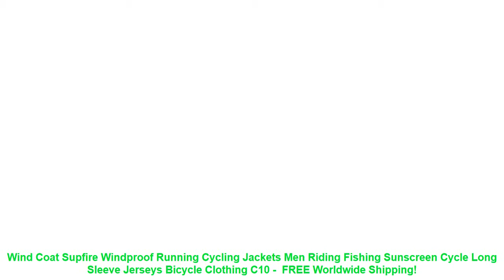Wind Coat Supfire Windproof Running Cycling Jackets Men Riding Fishing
1.Fashion design. 100% Original. High quality. High elasticity.
2.Quick-dry. Breathable. Comfortable. Windproof. OutdoorSports Wind Coat.
3.Material: Polyester.
4.Application: Running. Training. Shooting. Fitness. Hiking. Outdoor activity.
5.Color: Dark blue. Blue. Gray. White.
1. The size is Asian size. Not USA/European size. so please make choice according to the size information.
or
choose
a bigger size then your usual size.
2. Please allow 1-3cm difference due to the measurement.
Applicable environment
Outerwear Type: Jackets
Sport Type: Running
Model Number: Y010020
Feature: Waterproof.Reflective.Breathable.Anti-Pilling.Quick Dry.Windproof
Gender: Men
Material: Polyester
Fit: Fits true to size. take your normal size
Collar: O-Neck
Brand Name: SupFire
Sport Type: Cycling. Running. Fishing. Training
1.Fashion design. 100% Original. High quality. High elasticity.
2.Quick-dry. Breathable. Comfortable. Windproof. OutdoorSports Wind Coat.
3.Material: Polyester.
4.Application: Running. Training. Shooting. Fitness. Hiking. Outdoor activity.
5.Color: Dark blue. Blue. Gray. White.
1. The size is Asian size. Not USA/European size. so please make choice according to the size information.
or
choose
2. Please allow 1-3cm difference due to the measurement.
Applicable environment

Similar Item
Wind Coat Supfire Windproof Running Cycling Jackets Men Riding Fishing Sunscreen Cycle Long Sleeve Jerseys Bicycle
Men Wind Coat Supfire Running Jackets Waterproof Fishing Riding Sunscreen Windproof Long Sleeve Jerseys Cycling Hiking
Women Running Cycling Sports Jackets Supfire Sunscreen Wind Coat Long Sleeve Jerseys Night Vision Waterproof Skin
Women Cycling Jackets Supfire Running Sports Sunscreen Skin Wind Coat Long Sleeve Jerseys Night Vision Windproof
Supfire Running Jackets Men Camouflage Wind Coat Fishing Hiking Sports Fitness Coat Sunscreen Windproof Long Sleeve
Men Sunscreen Wind Coat Running Cycling Fishing Jackets Supfire Windproof Ultraviolet proof Sports Long Sleeve Jerseys
Supfire Sunscreen Wind Coat Running Jackets Women Windproof Sports Long Sleeve Jerseys Ultraviolet proof Waterproof Coat
Women Sports Fitness Jackets Supfire Running Cycling Sunscreen Wind Coat Windproof Ultraviolt proof Long Sleeve Jerseys
Supfire Running Cycling Jackets Sports Wind Coat Women Windproof Long Sleeve Jerseys Sunscreen Quick Dry Hooded
Supfire Wind Coat Running Cycling Jackets Women s Hiking Fishing Sunscreen Windproof Long Sleeve Jerseys Bicycle

Others Athletic Wear  Videos :
2019 New Women Yoga Set Gym Jogger Yoga Running wear Tracksuit Sportswear Printed Padded Yoga Bra Tank Top Elastic Leggings 2pcs =
Rhyme Lady 2019 new design Women Rash Guard long sleeve three pieces print Swimwear Sun Protection Summer female bathing suit =
New 2018 Summer Women Beach One Piece Suit Bikini Monokini Surfing Swimwear Swimsuit Bathing Swim Wear Dress Mayokini Trikini =
Gym T Shirt Supfire Running Quick Dry T-shirt Slim Fit Tops Tees Sport Men s Fitness Short Sleeve Training Sportswear C001 =